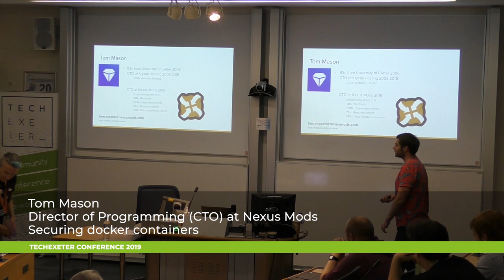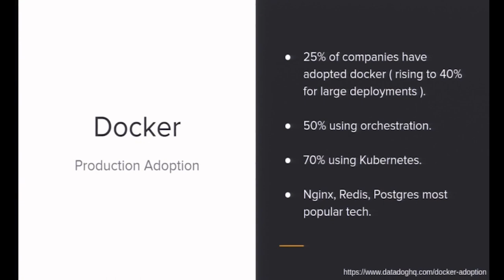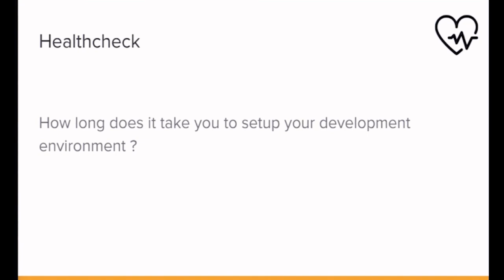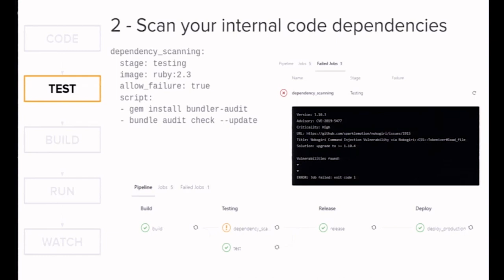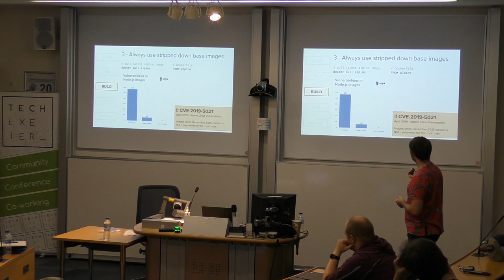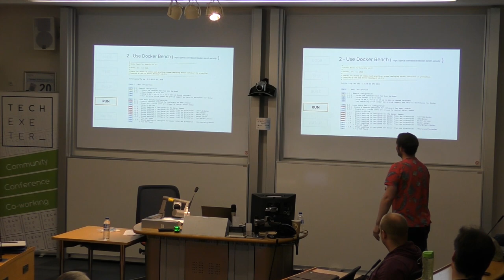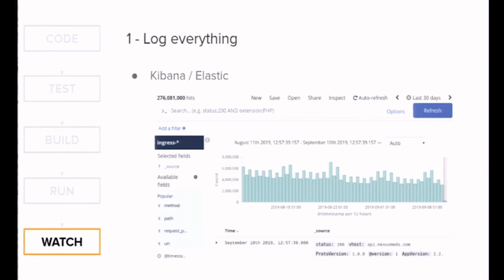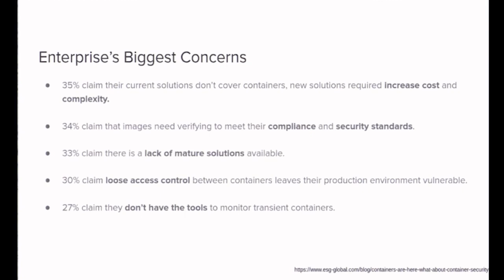Tom Mason - Securing Docker Containers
Tom Mason, Director of Programming (CTO) at Nexus Mods talks at the 2019 TechExeter Conference.